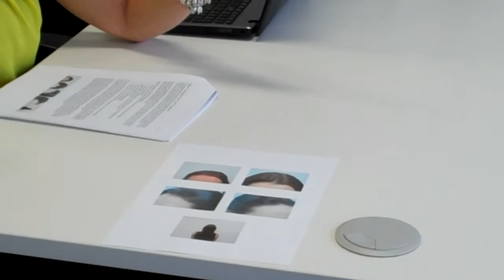Digital Tracking of Treatment for Hair Loss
Absolique Hair Health Clinic can now help people all over the world with hair thinning treatments and hair loss treatments. We still have in clinic services available in Brisbane and Sydney. For those whose geographical location makes it either difficult or impossible to visit us, we have perfected our online service using emails, Skype and phone communication.

Once we have established your diagnosis and you have decided your direction to take with hair thinning treatments or hair loss treatments, we need to start tracking your results. The easiest way to do this is with digital images. Any devise can be used to take the images as long as you follow our instructions and template images.

• Digital images should be taken at the beginning of your chosen treatment
• Follow the templates
• Front hairline, middle part, left and right recessions, crown and back of head
• Additionally, capture patches or other areas of concern
• Try to use only 5x zoom
• For dark hair use a light background
• For light hair use a dark background
• Try to take in same location and at the same time of day with the same light

Once you have taken the photos, please ensure you email them to us so we can make sure they are what we need. No second chances here. If they are not quite right, it will ruin the comparison we need to do for you in 4 months’ time. All hair thinning and hair loss treatments at Absolique Hair Health Clinic run for 4 months. Four months is the time frame for the hair at cellular level to reach the surface of the scalp to be visual and captured by digital image.

At the four-month mark we need you to copy the original images, preferably in the same location, with the same lighting. Email these photos to us and we will compile them into a 4-month comparison so you can clearly see your result. Treatment is a choice and there are many choices. Some clients are doing simple prevention, other are in the full combination therapy hair thinning treatment and hair loss treatment. Whatever hair treatment you have chosen, or maybe you have not chosen yet, be sure to start your digital tracking.